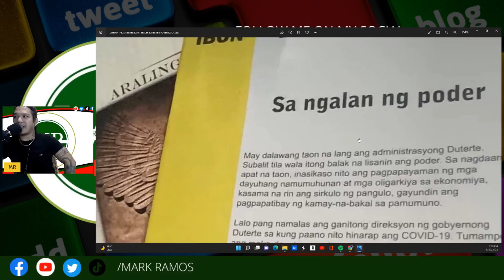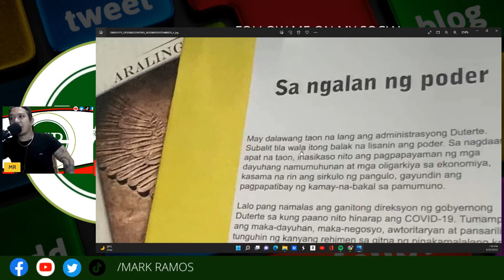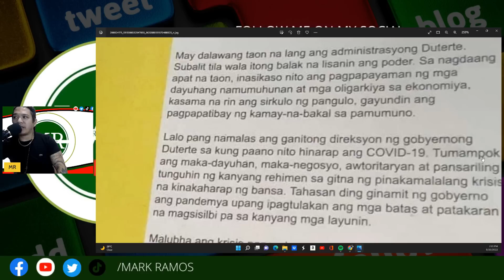MAKAKALIWA GUMAGAPANG SA LAZADA